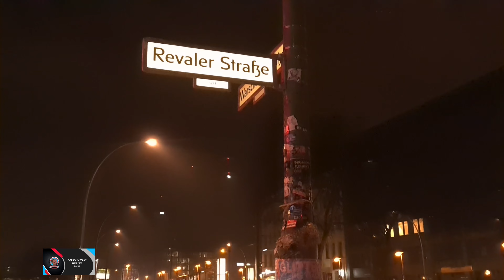Happy New Year 2022 Video | Frohes Neues Jahr | Silvester | BerlinGermany | Fireworks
2021,silvesterparty,feuerwerk, silvester feuerwerk, 2022, Party,corona, omikron, raketen böller, Begrüßung Neuenahr, neue Jahr,

Happy New Year 2022 New Year's Eve | Silvester 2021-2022 Silvester 2021 in Berlin:
New Year's Eve | Silvester 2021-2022 NEW YEAR 2022 NEWYEAR2022 | Silvester 2021 in Berlin

2021,silvesterparty,feuerwerk, silvester feuerwerk, 2022, Party,corona, omikron,raketen böller, Begrüßung Neuenahr, neue Jahr,

Silvester Bilder

New year eve Film
New Year's eve movie
Happy new years eve
New year eve Deutsch
New Year's eve Deutsch

2019, Images, wish ,Download, 2018 , Song, 2020, movie, Christmas,  free, 2019, London